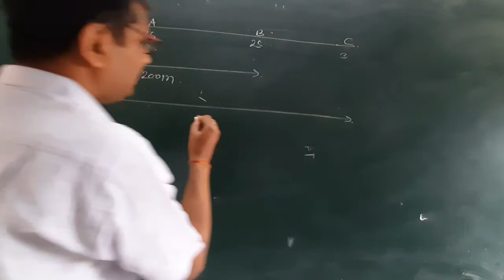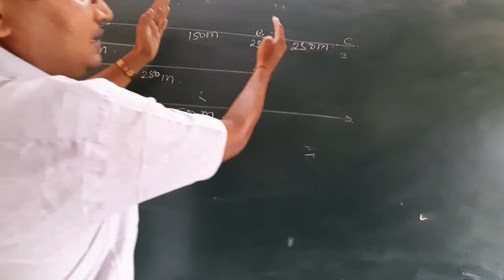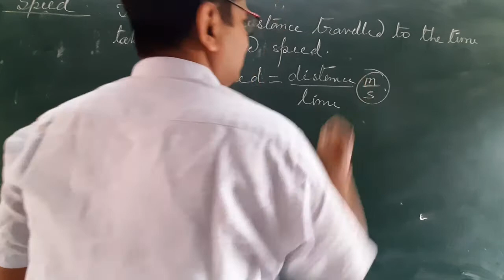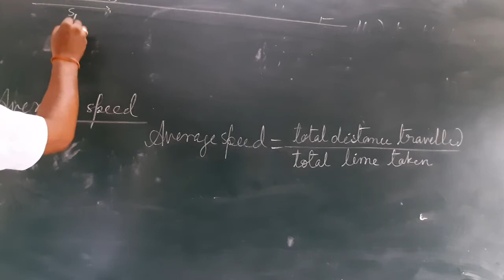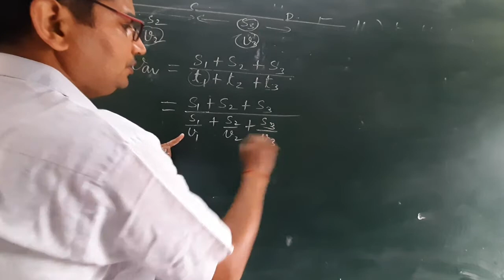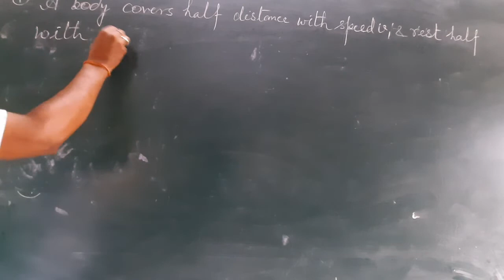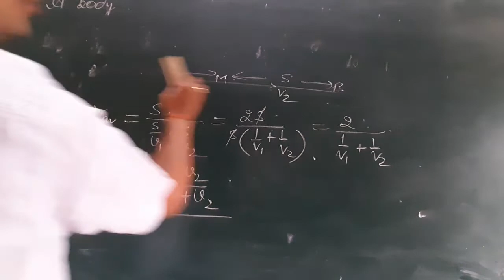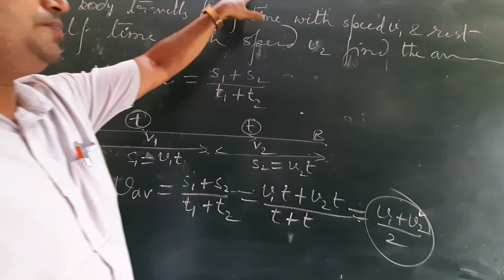Uniform and Non uniform motion AVERAGE SPEED 11TH PHYSICS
Average speed